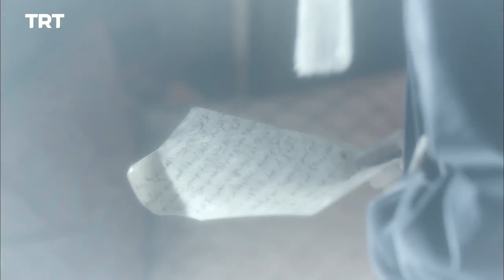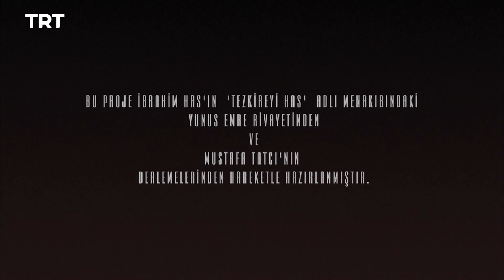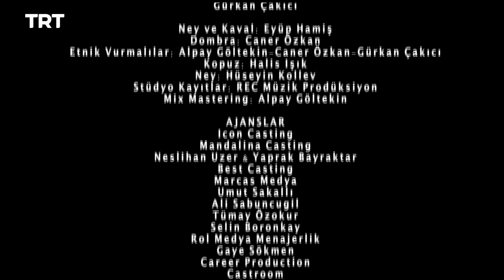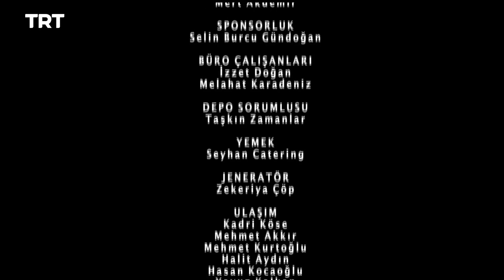Yunus Emre - Season 1 Episode 16 (English subtitles)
A man Yunus once sentenced to death finds him and brings him back to the lodge, where Yunus sees his older self in a dream.